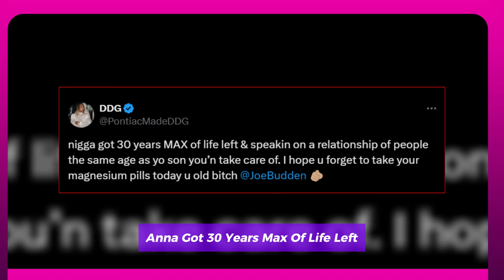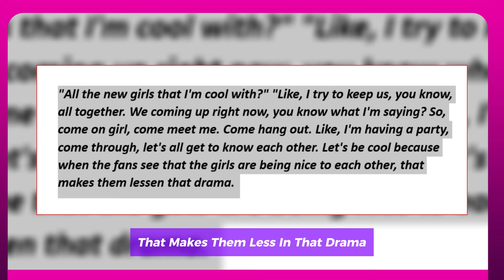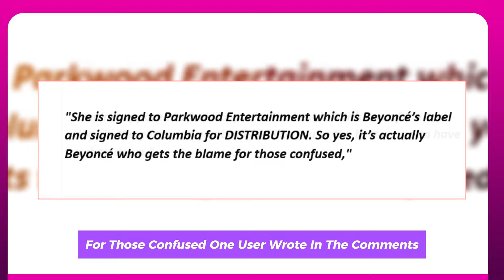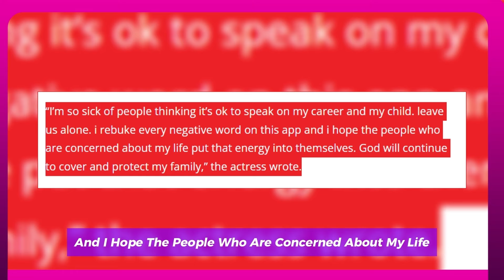DDG CRASHES OUT ON JOE BUDDEN AFTER SHADY HALLE BAILEY BREAKUP COMMENTS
DDG announced on social media earlier this week that he and Halle Bailey were splitting up. He emphasized in a sincere way that even if their love relationship didn't work out, they are still "best friends." Only a few months had passed since they brought Halo, a baby boy, into their family as their first child. "We believe it's the best path forward for both of us," he said. "I cherish the time we've spent together and the love we've shared." Bailey has yet to comment on the split, but the same can't be said for social media users. Fans have been flooding X with their reactions to the news since it was first shared. Big reactions to the split were had by many fans, both favorable and negative. Joe Budden, however, approached his statement in a different way. He chose to concentrate most of his emphasis on DDG himself while discussing his thoughts on the breakup on an episode of his podcast. He asserted that aside from his connection with Bailey, he had no knowledge of DDG. "Who the f**k is DDG and why am I supposed to care about his thoughts on anything?" he asked. DDG wasted no time before responding and didn't hold back in the slightest. "Pump it up went gold after 20 years u old b***h @JoeBudden I’m on u," he Tweeted today. "N***a got 30 years MAX of life left & speaking on a relationship of people the same age as yo son you’n take care of. I hope u forget to take your magnesium pills today u old b***h @JoeBudden."